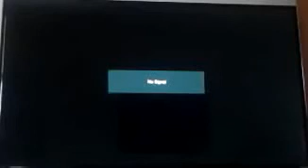STOP DYING!!! - Just Cause 2